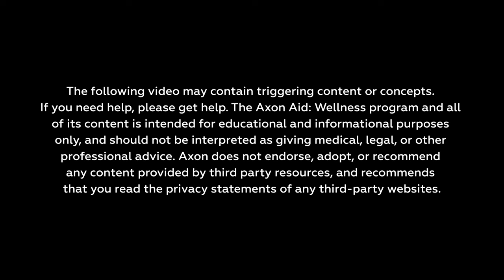Peer Support Techniques: Comfort Dogs - LT Chris Sharp & Jack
How can comfort dogs help those who have witnessed critical incidents, both civilians and officers, decompress and feel comfortable opening up? Lt. Chris Sharp walks through use cases for comfort dogs and how to put effective policies in place to make sure your comfort dog program is effective.